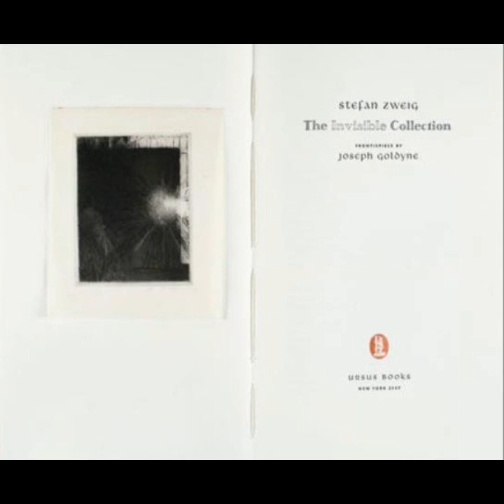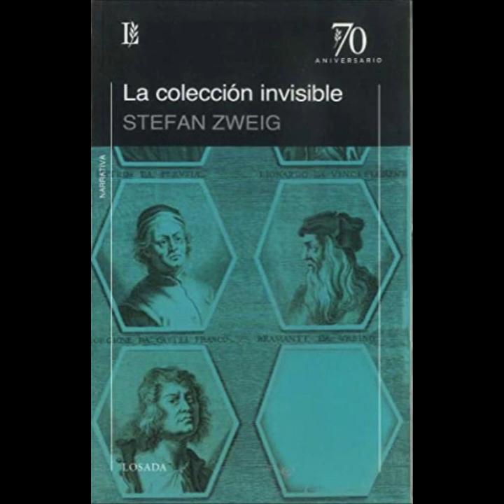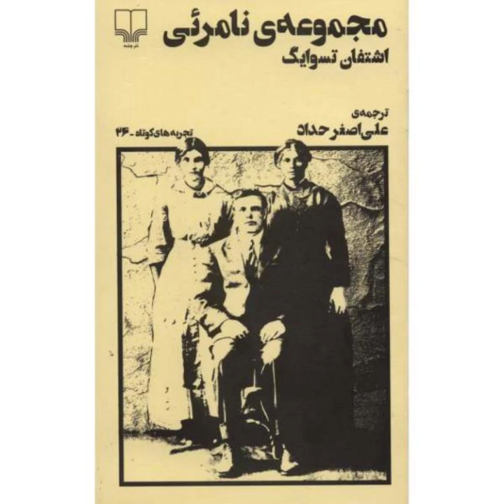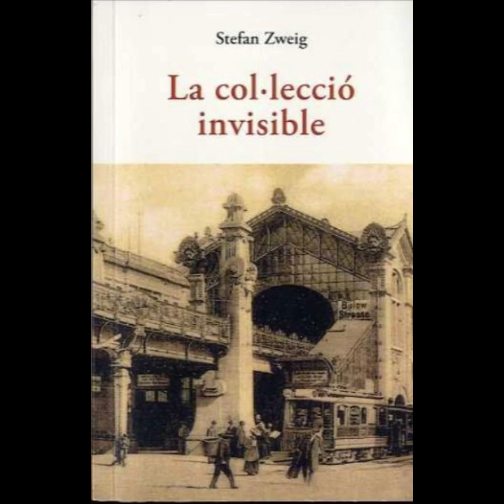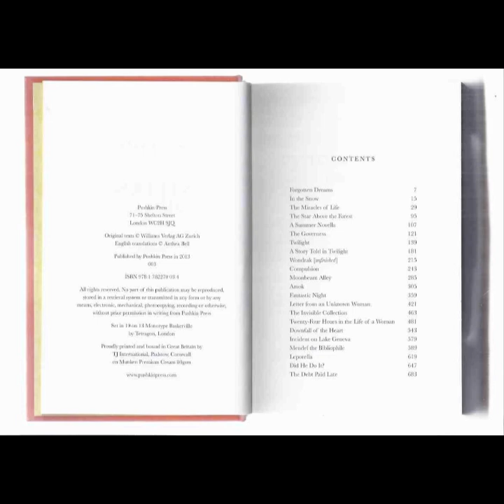"The Invisible Collection / Buchmendel" By Stefan Zweig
Stefan Zweig's "The Invisible Collection" and "Buchmendel" are poignant explorations of memory, loss, and the passage of time, each story offering a unique perspective on the human experience.In "The Invisible Collection," Zweig tells the story of an elderly art collector who has meticulously assembled a priceless collection of prints over his lifetime. The narrator, an art dealer, visits this collector and discovers that the man is now blind, unable to see the artworks he cherishes so deeply. The collector's blindness is symbolic, representing the broader themes of loss and the fragility of human accomplishments. Despite his blindness, the collector's vivid descriptions of his prints reveal a deep emotional connection and a rich inner life that transcends his physical limitations. This story is a meditation on the enduring power of art and memory, even in the face of inevitable decline. The collector's reliance on his memories to "see" his collection highlights the human capacity to find beauty and meaning in the past, even when the present offers little solace."Buchmendel" centers on Jakob Mendel, a book peddler who spends his days in a Viennese café, surrounded by his beloved books. Mendel is a human catalog, with an encyclopedic knowledge of literature that makes him an invaluable resource for scholars and collectors. However, the outbreak of World War I shatters Mendel's world. As an immigrant, he is detained and his life is irrevocably altered. When the narrator returns to the café years later, he finds that Mendel has been forgotten, his once-vibrant presence reduced to a faded memory. The story underscores the devastating impact of war on individuals and cultural memory. Mendel's decline symbolizes the broader erasure of knowledge and tradition brought about by the upheavals of the 20th century. The café, once a hub of intellectual activity, becomes a silent witness to Mendel's tragic fate, illustrating how easily human achievements can be obliterated by historical forces.Both stories share a common thread of nostalgia and the impermanence of human endeavors. Zweig's prose captures the poignancy of lost worlds and the lingering echoes of the past. In "The Invisible Collection," the blind collector's home becomes a shrine to his memories, each print a testament to his lifelong passion. His detailed descriptions of the prints serve as a bridge between his inner vision and the outside world, emphasizing the power of memory to sustain the human spirit. Similarly, in "Buchmendel," the café is a space where the past and present intersect. Mendel's encyclopedic knowledge and his dedication to books are portrayed with reverence, yet his eventual downfall reflects the harsh realities of a world in turmoil.Zweig's portrayal of his characters is deeply empathetic, highlighting their vulnerability and resilience. The collector's blindness and Mendel's decline are treated not just as personal tragedies, but as reflections of a broader societal malaise. The stories evoke a sense of mourning for a lost era, a time when art and literature were treasured, and individuals like the collector and Mendel were revered for their knowledge and passion. The melancholic tone that pervades both stories is tempered by moments of beauty and insight, as Zweig reminds readers of the enduring power of human creativity and the importance of preserving cultural heritage.Through "The Invisible Collection" and "Buchmendel," Zweig explores the complex interplay between memory, identity, and history. His characters are custodians of cultural memory, their lives intertwined with the art and literature they love. Yet, their fates reveal the precariousness of human accomplishments in the face of time and change. Zweig's masterful storytelling and keen psychological insight make these stories timeless meditations on the human condition. They invite readers to reflect on their own relationship with the past and the ways in which memories shape and define their lives. In the end, Zweig's tales are a tribute to the enduring power of the human spirit and the inexorable passage of time.